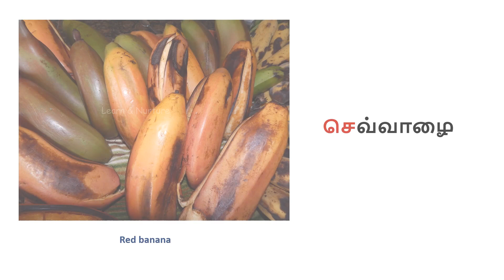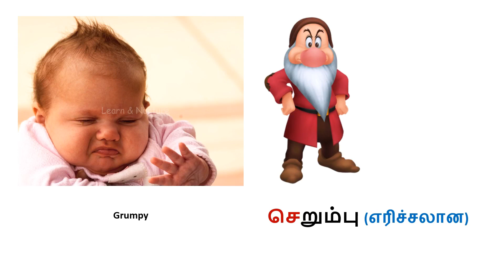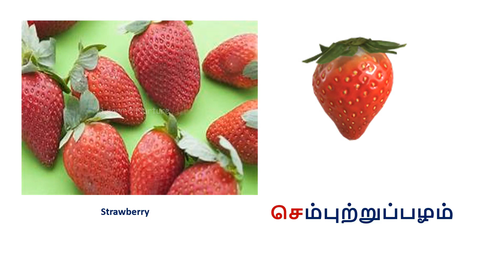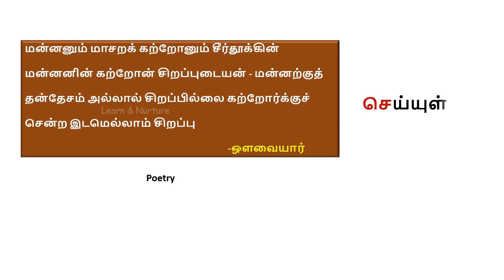'செ' எழுத்தில் தொடங்கும் சொற்கள் | 'செ' words in TAMIL | Learn & Nurture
Welcome to Learn & Nurture YouTube channel. In this video, we will see 'செ' எழுத்தில் தொடங்கும் சொற்கள் . Words starting with TAMIL Alphabet 'செ' . English words also given